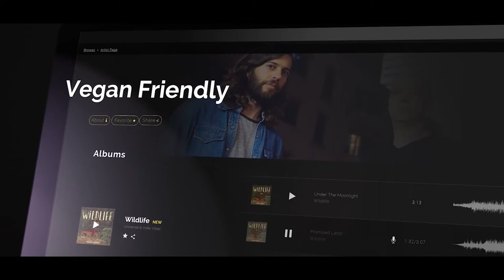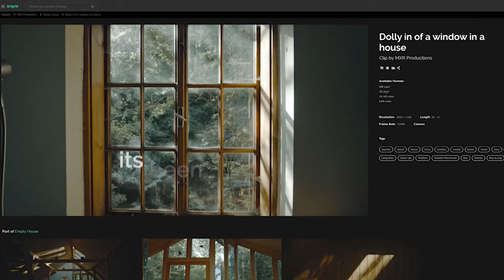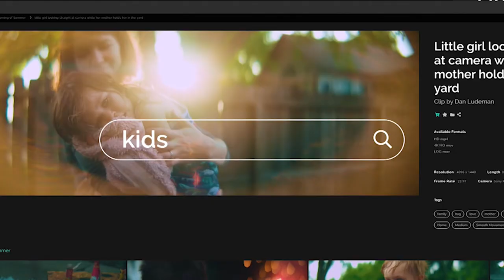🎶 [리뷰] 하루 500원으로 Artlist 저작권 음악 무제한 다운받기! (Artgrid에서 영상 무제한도 가능) | 유튜브음악 음악소스 영상소스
"본 영상은 Artlist와 제휴를 통해 제작되었습니다."

유튜브를 시작하거나, 개인 영상에 음악을 씌우고 싶으신 분들, 저작권 때문에 SNS에도 올리지 못했던 경험이 있었을텐데요.
하루에 500원만 아끼면 음악을 mp3파일로 다운로드 받아 마음껏이용할 수 있는 서비스를 소개하려고 합니다.
아! 만약 영상소스가 필요하다면 이 것도 가능하니 걱정마세요!